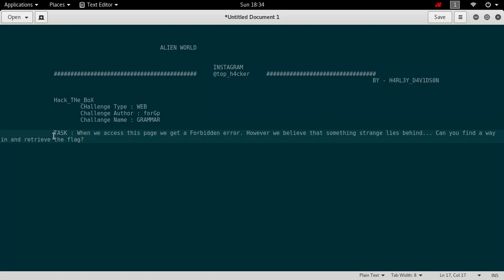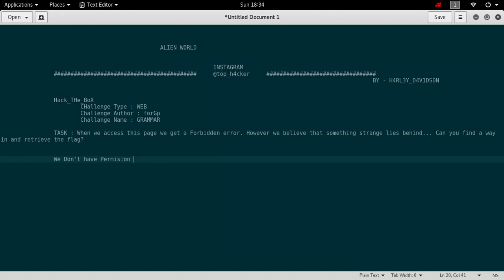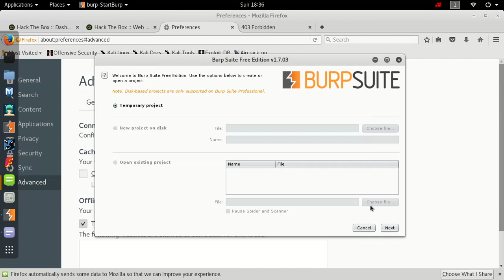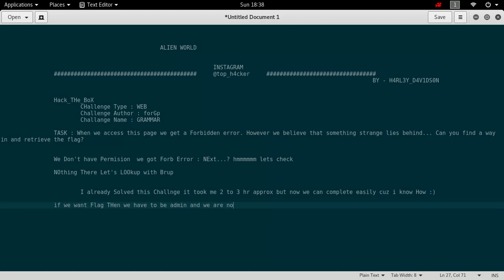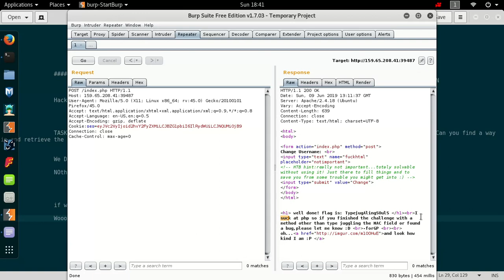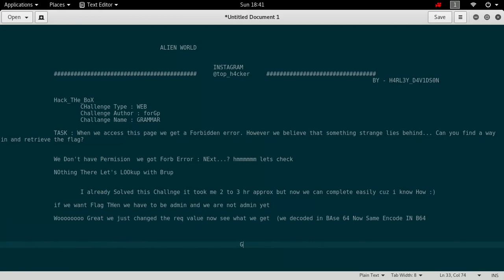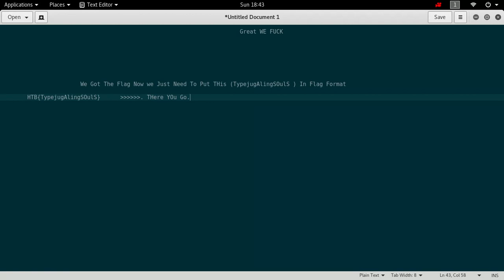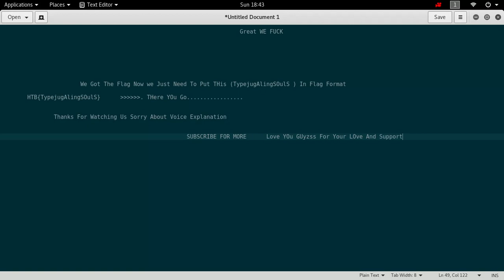hackthebox web challenge Grammar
HackTheBox

Web Challenge  Grammar